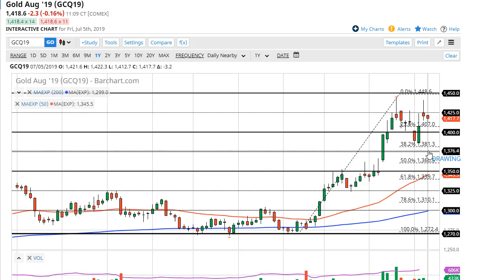Gold Technical Analysis for July 05, 2019 by FXEmpire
It was holiday trading during the session on Thursday as the Americans celebrated Independence Day. That of ... For the full article go - Gold Prices July 05, 2019, Technical Analysis.